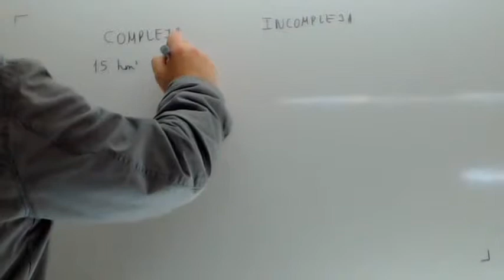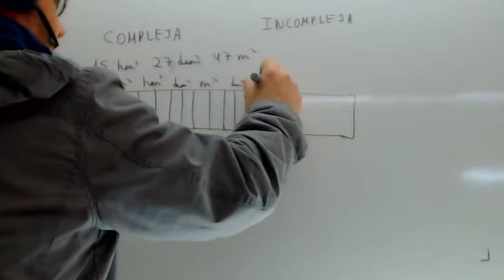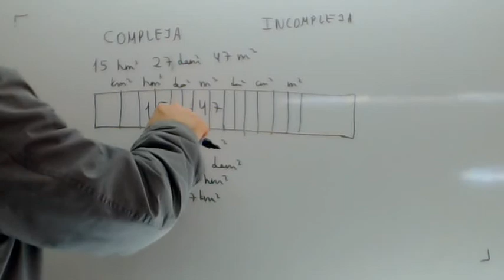Forma compleja e incompleja Usero